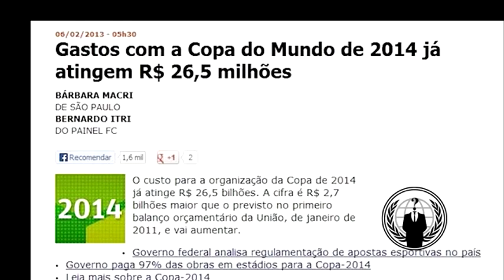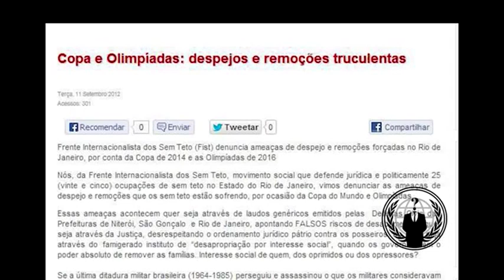Anonymous: Operação Copa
Denúncia da corrupção que envolve a Copa do Mundo no Brasil.